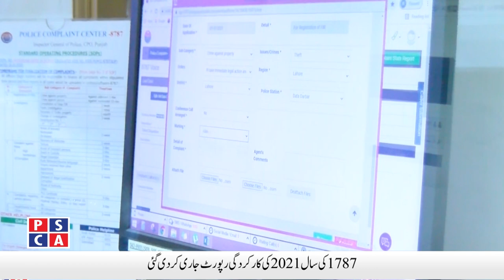Son killed his mother, brother and two sisters due to failure in playing PubG game | 28 Jan 2022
Son killed his mother, brother and two sisters due to failure in playing PubG game | 28 Jan 2022. Watch Punjab Police and PSCA TV NEWS